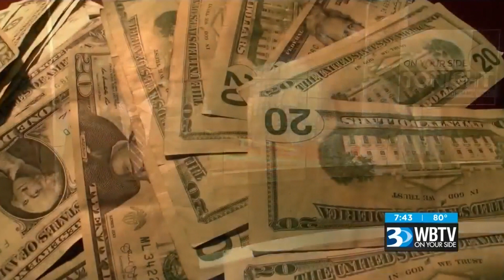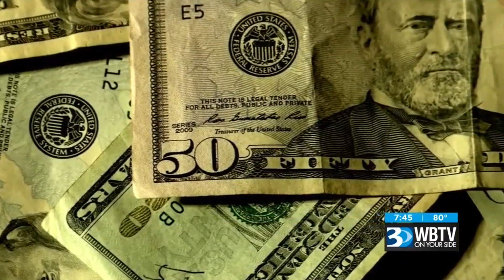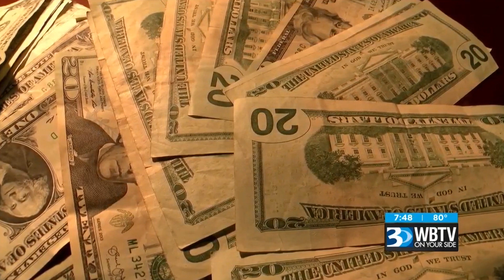Chuck Gallagher: Felon turned public speaker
Ethics Expert Chuck Gallagher on television broadcasting in Charlotte.